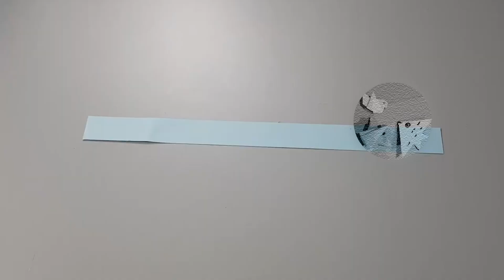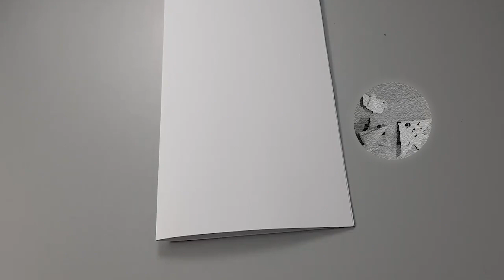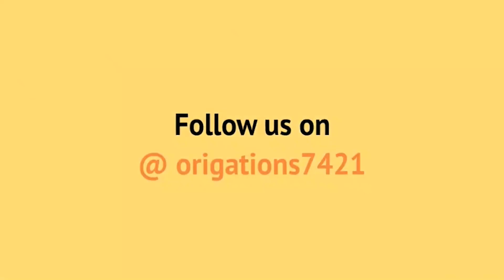Valentine day gift ideas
In this video, we will be showing you how to make an easy gift for Valentine's Day.
This is a simple and easy-to-follow tutorial that even beginners can follow. With just small things and a bit of creativity, you can make a beautiful valentine's day gift that you can give to your loved ones. Whether you're looking for a unique gift or just want to show someone special how much you care, this craft is the perfect way to do it. So let's start preparations for your Valentine's day!

Do comment with your suggestions